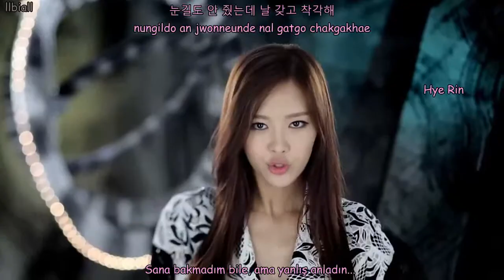[MV] 2EYES(투아이즈) _ Don't mess with me(까불지마) Türkçe Altyazılı(Hangul-Romanization-Turkish sub)